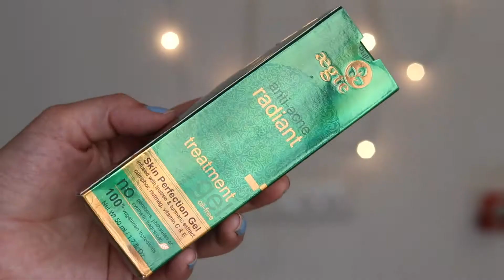पिंपल्स हटाएं overnight || very effective on pimples, large pores & tiny bumps on skin|| Aegte gel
AEGTE SKIN PERFECTION GEL